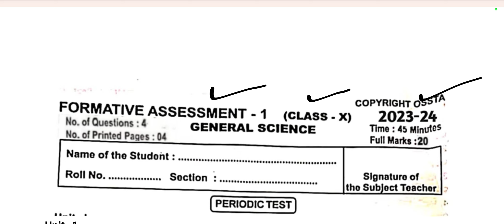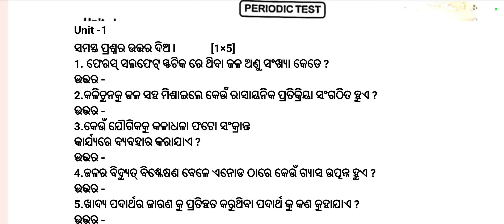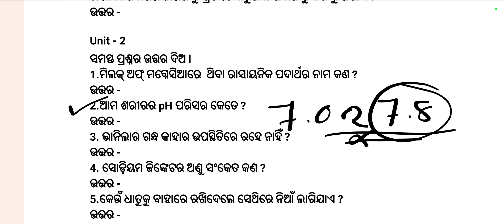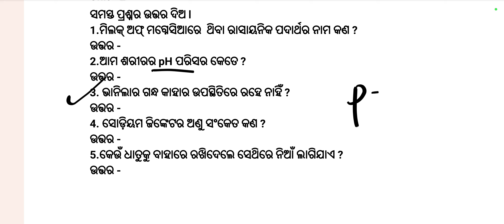Class 10 FA 1 Exam Questions 2023-24 || General Science Question with Answer